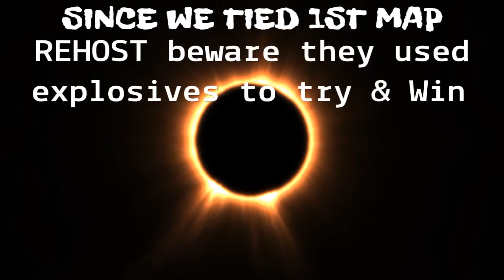DMND VS MSCH TACTIC GAME PS4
TIED 1ST ROUND WON 3RD ROUND REHOSTED 1ST ROUND WHEN WE TIED AGAIN THEY TRIED TO USE EXPLOSIVES FOR A WIN SO GG